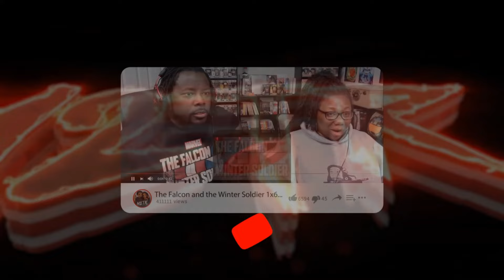Tower of God 2x8 | Her Name Is Emily | Reaction